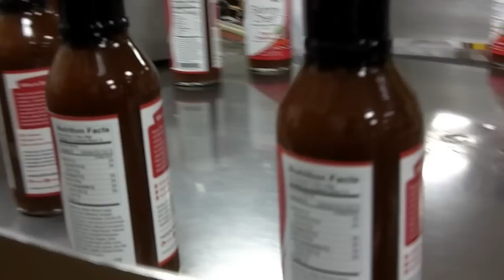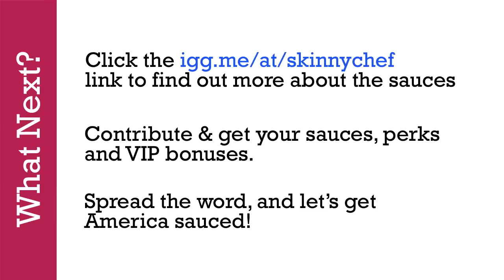Skinny Chef Superfood Sauces - Healthy, Delicious & Gluten-Free, Nut-Free, Dairy-Free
As the Skinny Chef, it's been my mission for the last 10 years to show America that healthy cooking & eating can be fresh, fun and flavorful -- and empower people to take on a bigger role in their own health while enjoying life more.

I am passionate about making cooking at home a lot easier and irresistibly delicious -- which is why our next project is a set of 4 unique Skinny Chef Superfood Sauces that are both flavorful, versatile and a lot healthier.

These sauces are all-natural, gluten-free, vegan, dairy-free, nut-free.

The sauces have no HFCS, no MSG, no artificial preservatives, no artificial colorings and none of the top 10 allergens.

At around 35 calories/serving (about half of any other sauce on the market), sauces are ideal for those following a low-carb diet or are pre-diabetic. With around 40 mg sodium (per 2 tablespoons), the sauces are also appropriate for people that need to control their sodium intake.

In addition, the sauces are extremely versatile on different proteins and vegetables, suitable for any cooking technique -- check out our website at skinnychef.com for healthy recipes, mealplans and shopping lists to make cooking at home a cinch:

Sauces go with:
Chicken
Fish
Pork
Beef
Vegetables

Sauces are good for:
marinating
grilling
broiling
baking
finishing

When we developed the sauces, we started with three requirements:
• Must taste great.
• Must be healthy with low calories/fat.
• Must use superfoods for extra nutrition boost.

What we came up with after countless taste tests (ok, hundreds...) is a set of versatile sauces that are amazingly flavorful, yet have only around 30 calories/serving -- which is about half the calorie load of most sauces. So, perfect for those on a low-carb diet or pre-diabetics.

As a professional chef, these sauces really met my high standards... and curiously enough, they each change their flavor profile depending on what protein you'll use them with. So, you'll get a certain flavor with fish or shrimp, yet another with chicken, and a third with pork or beef. How's that for variety?

Wonder just how spicy these sauces are?

The Blazin' Blueberry is pretty darn spicy with its habanero peppers, but it nicely balances with the sweetness of the blueberries. On the other end of the spiciness spectrum is the Goji Espresso with its predominant coffee flavor notes -- while Cherry Chipotle and Pomegranate Cayenne fall in the middle range. After dozens of taste demos, we've never seen anyone not finding "their" sauce in the mix.

Goji Espresso Superfood Sauce
An antioxidant match made in heaven, tangy goji berries and rich espresso come together in this unique, sophisticated yet bold sauce. Ideal on superfoods, it's also versatile on roasted vegetables, pork, beef, chicken and fish.

Cherry Chipotle Superfood Sauce
Smoky, spicy and sweet - anti-inflammatory cherries kiss chipotle to sweep you off your feet with richness that says "barbeque" time!  Not just for burgers, pulled pork, beef or chicken, any vegetable lover will also revel in its richness.

Pomegranate Cayenne
Tart pomegranate frolics with spicy cayenne, sure to perk up your meals and taste buds. Turn dinner into a fiesta by drizzling this sauce on superfoods like salmon or salads - pork, chicken, and beef will also want to join the party

Blazin' Blueberry
Sweet antioxidant-rich blueberries paired with blistering hot habaneros will make your meals feverishly good.  Perfect on superfoods like spinach, broccoli or kale, it will also add kick to pork, beef, chicken, fish and tofu.